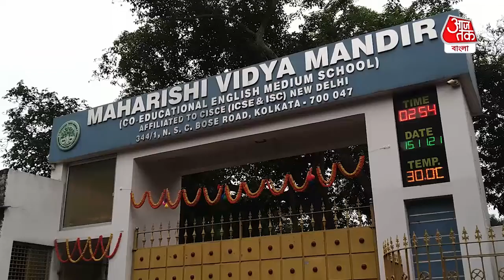School & colleges to reopen in Bengal| কতটা প্রস্তুত স্কুল-কখন ঢুকতে হবে পড়ুয়াদের ?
Schools and colleges are going to reopen from November 16 in West Bengal| কাটেনি করোনার ভয়। তবুও ধীরে ধীরে স্বাভাবিক হচ্ছে সব কিছু। স্বাভাবিক ছন্দে ফিরতে চাইছে মানুষ। ১৬  নভেম্বর মঙ্গলবার থেকে স্কুল-কলেজ খুলে যাচ্ছে রাজ্যে। আজ একেবারে শেষ মুহূর্তে এসে কী ভাবে প্রস্তুত হচ্ছে বিদ্যালয়গুলি, কী কী ব্যবস্থা নিয়েছে স্কুল কর্তৃপক্ষ? পড়ুয়াদের কী কী প্রটোকল মানতে হবে? কখন স্কুলে পৌঁছবে তারা? 'আজতক বাংলা'-য় সব তথ্য।